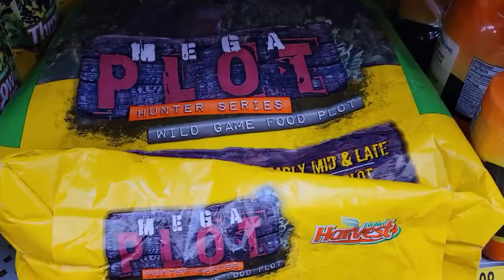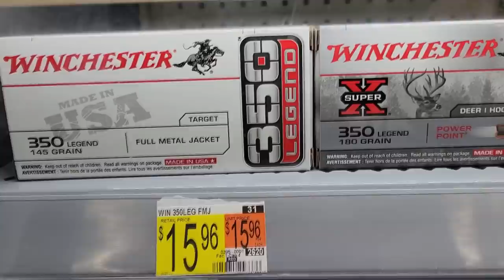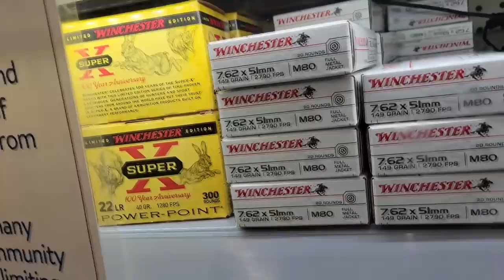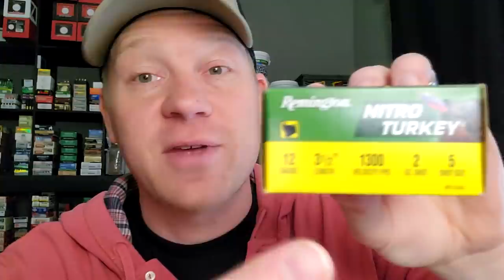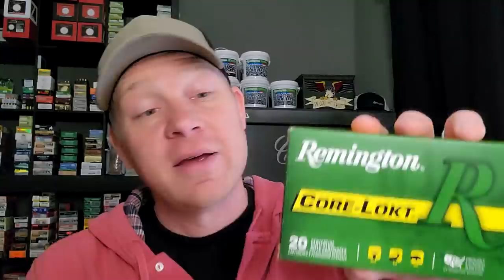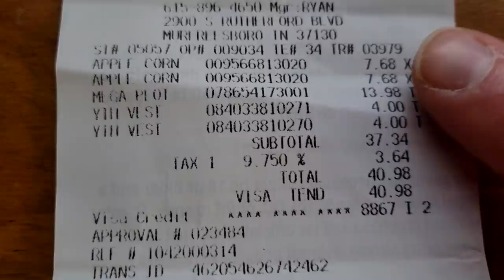Half-Priced AMMO!!! [MUST WATCH]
Best AMMO SCORE I have had in a very long time!